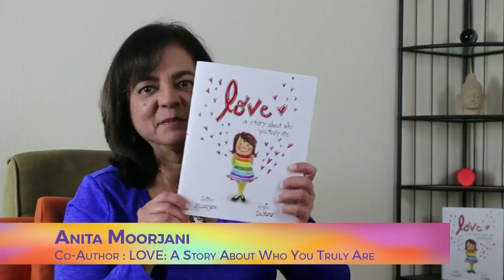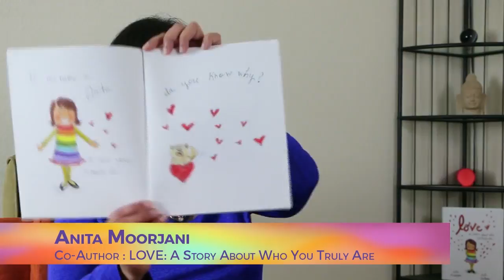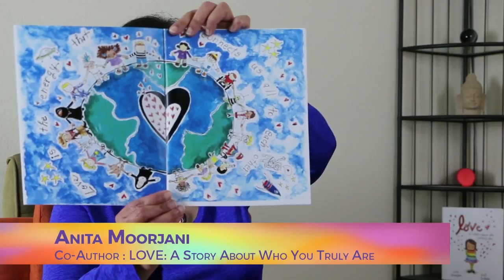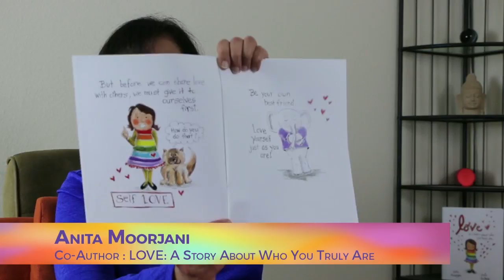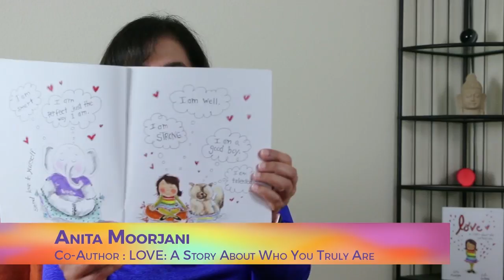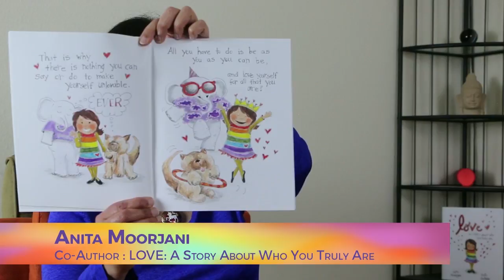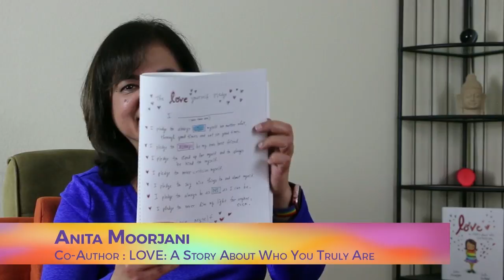Anita reading Love: A story about who you truly are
Hi everyone! I’m here to read you our new children’s book “Love: A story about who you truly are”! 💜 It is also available on AmazonCA, AmazonUK, and AmazonGlobal. If you feel the message of LOVE will help others, please share!